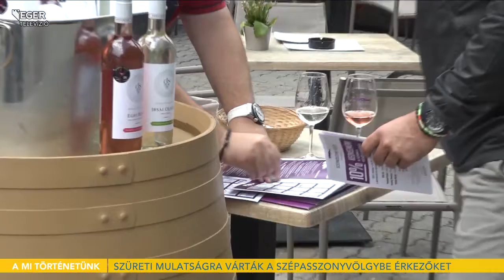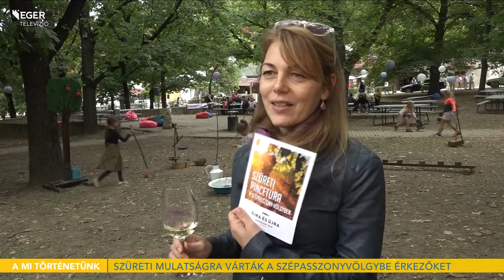Pincetúra – Szüreti mulatságra várták a Szépasszonyvölgybe érkezőket - 2021.10.19.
Szüreti mulatságra várták a Szépasszonyvölgybe látogatókat. A pincetúrán kívül játékos feladatok, a helyi ifjúsági zenekarok fellépései, kézműves műhely, vásár és képzőművészeti kiállítás várt az érdeklődőkre. Este pedig Péter Szabó Szilvia Noxtalgia című koncertjére várták a közönséget a Márai Látogatóközpontban.